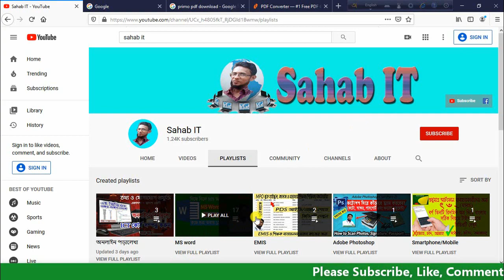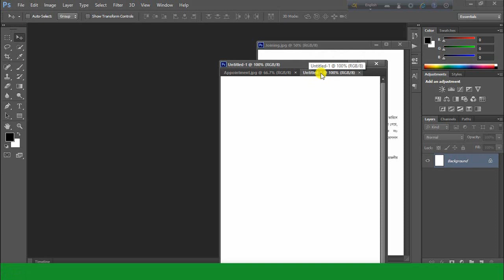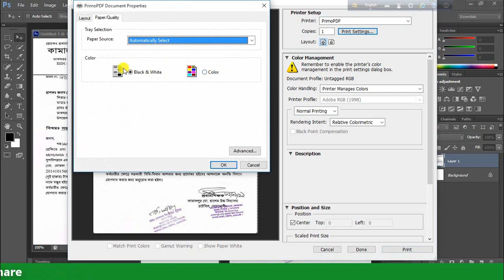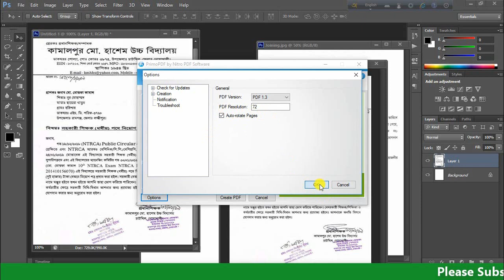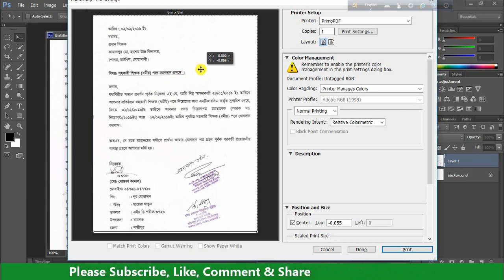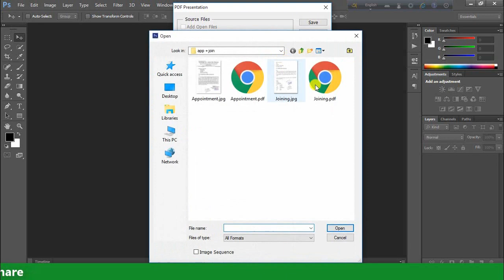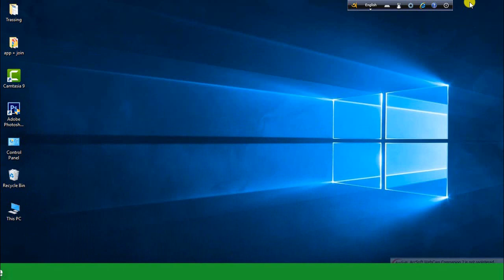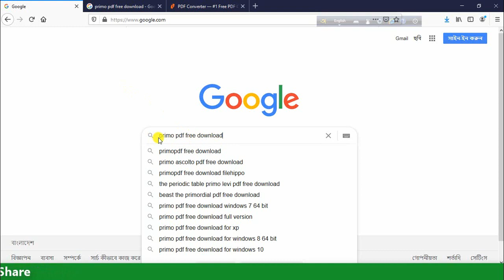How to create a PDF file within 100 KB with multiple PDF files?/ compress pdf / reduce pdf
How to create Multiple PDF to One PDF within 100 KB? / তাছাড়া যারা অনলাইনে বিভিন্ন কাজে একাধিক PDF এর সাইজ কমিয়ে 100 KB এর মধ্যে একটি PDF তৈরি করতে চান তাদের জন্য।